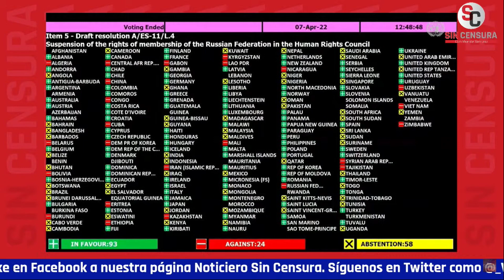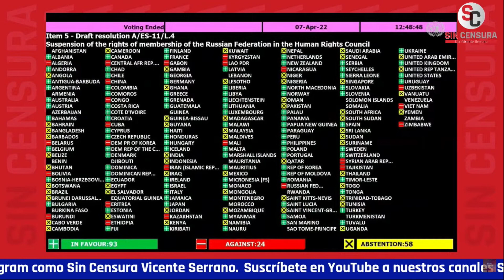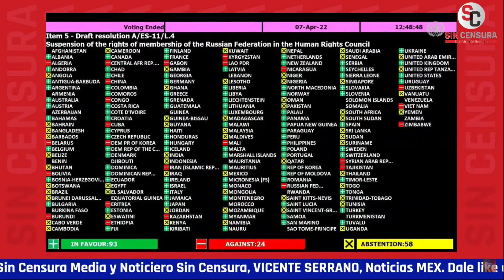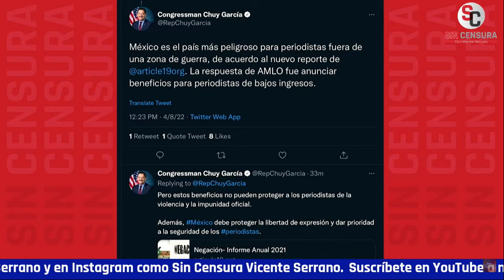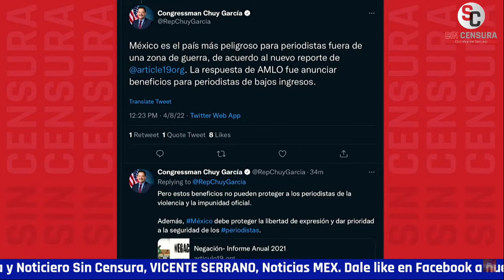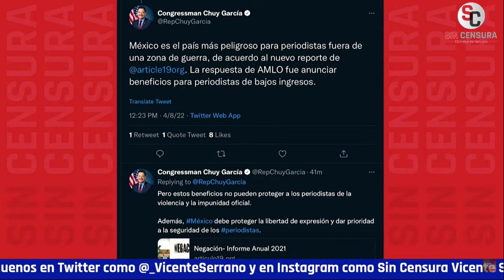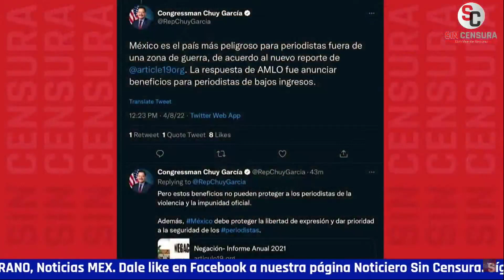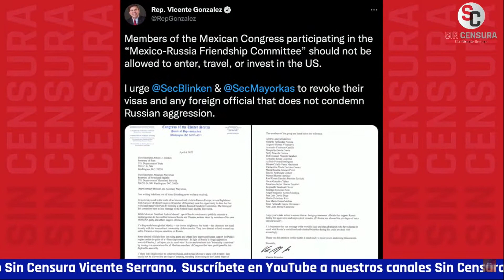LÓPEZ ALMEJO CONVENCIDO CON QUE AMLO HIZO BIEN AL ABSTENERSE A VOTAR CONTRA RUSIA EN ONU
El experto en Relaciones Internacionales Jesús López Almejo analiza en Sin Censura la suspensión de Rusia del Consejo de Derechos Humanos de Naciones Unidas y la liberación de 240 millones de barriles de petróleo para paliar la inflación.